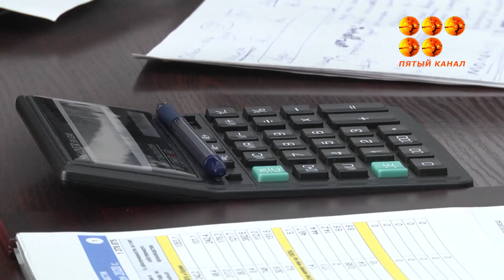На 50 % выросла стоимость отборного куриного яйца в Караганде, а в Темиртау - на 60.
Почему продавцы связывают такое подорожание с птичьим гриппом, если на птицефабриках его нет?